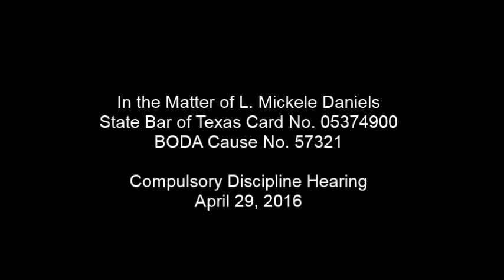In the Matter of L. Mickele Daniels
State Bar of Texas Card No. 05374900
BODA Cause No. 57321
Compulsory Discipline Hearing